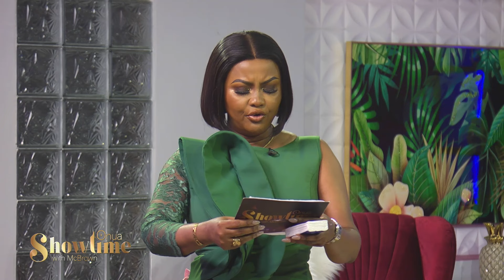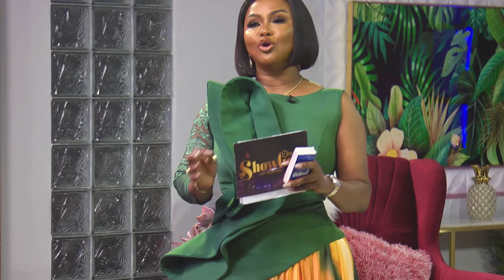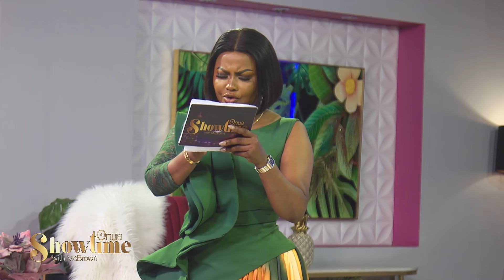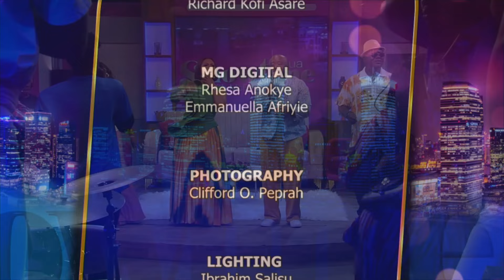[FULL EPISODE] Onua Showtime with McBrown